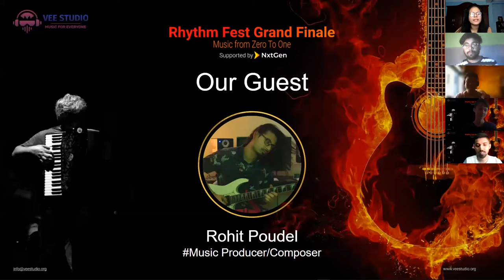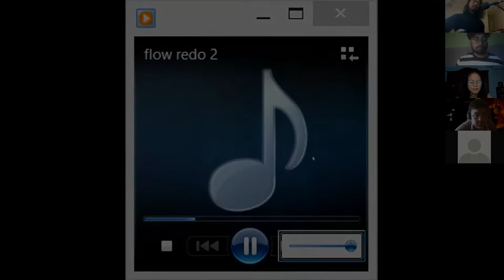Rohit Poudel | Rhythm Fest Grand Finale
This is the trimmed video clip of the main event that happened on 24th July on the Zoom platform.